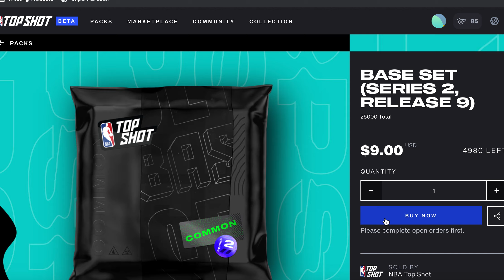NBA Top Shot - Buying Packs - Sports Card Investing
Take my FREE "Crash Course to Modern Sports Card Investing."

Get $10 FREE On Starstock when you deposit $10
with Code: SportsCardConsultant